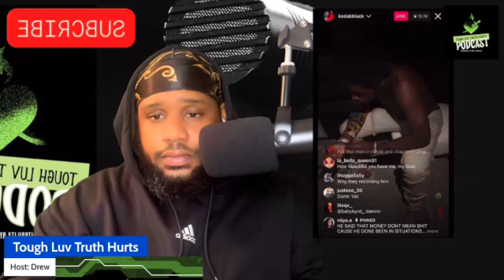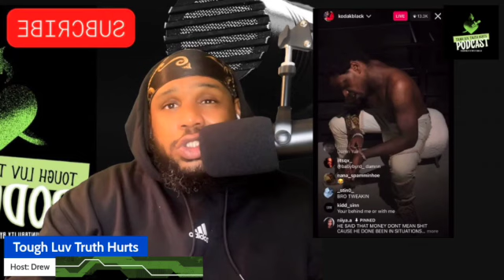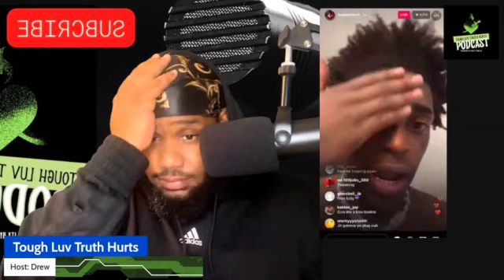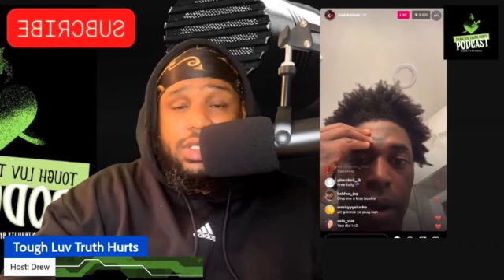THE DEMISE & DOWNFALL OF KODAK BLACK❗️ IS THIS THE END OF YAK BLACK & HIS CAREER❓ PRAY FOR KODAK 🙏🏾